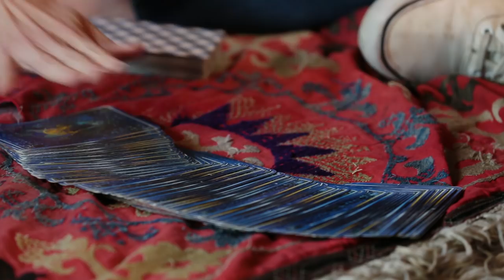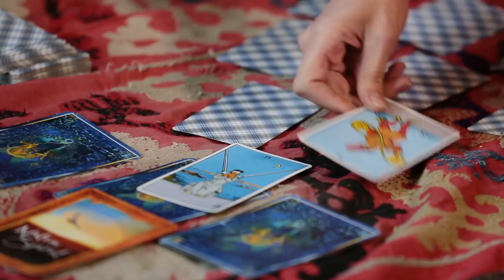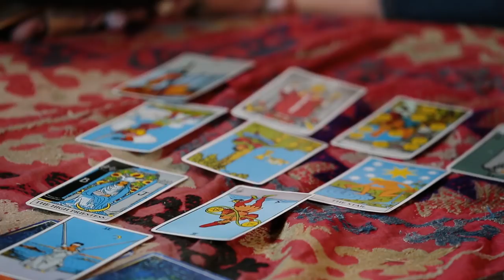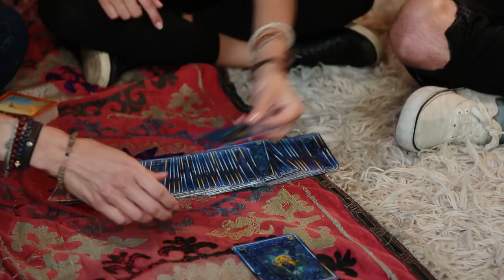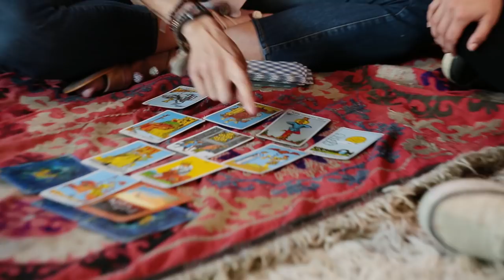OLIVIA JADE AND HUNTER MARCH PSYCHIC READING?! LA Made w/ Olivia Jade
Olivia Jade and Hunter March visit a celebrity psychic to get their future told.

Born and raised in Los Angeles, Olivia Jade tries out stereotypical LA trends and brings you along with her! March visit a celebrity psychic to get their future told.

→ follow AwesomenessTV! ←